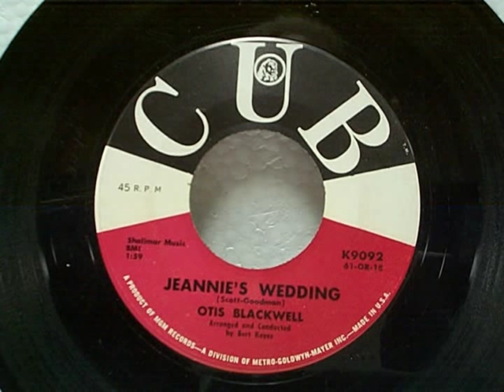TRIBUTE to OTIS BLACKWELL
In late 1977, I was a disc jockey for WHHL in Orlando. We played oldies (which weren't so old then) from the 50's and 60's. Our studios were in a hotel called, at the time, The Archway Inn. Tourists could watch the dj while on their way to the restaurant, or if they just wanted to hang around.
One day, during my shift, I noticed a short black man peeking into the studio. I asked him who he was, and he replied "Otis Blackwell". Now, being a fan of oldies music long before this, I said "really?". He assured he was the real deal, so I invited him in the studio and asked him a few questions off the air. I still wasn't convinced, so I asked the little guy questions about Otis Blackwell. I asked questions that dealt with some pretty obscure stuff, and when it was over I was convinced.
He told me he was staying a few days at the Archway, so I set up a time when I could interview him on the air. I think we did it the next day. Before I went in to work that day, I dug up an old record of his on Atlantic called "What A Coincidence". During the interview, which was live on the air, I played the record. When it was over, I turned our mikes on and he was laughing! I could hardly get a word in. When he calmed down a bit, I asked him "Otis, why are you  laughing?" He said "I don't remember recording that song. Are you sure it was me? I must have recorded it and ran off and hid".  I showed this the record and yes, sure enough, it was published by Shalimar music, who he told me earlier was the firm he dealt with.  We both had a good laugh over all this.
When the interview was over, I asked him to have dinner with me at the Archway. He accepted, and later that day we had a good dinner and a great conversation. I asked him about some of the people who had hits with his songs. He said that Jerry Lee Lewis was "crazy" and that he never met Elvis. I was very surprised at that. Otis remembered that he was either catching or getting off a train in the fifties, and he just missed him. So the man who had all those hits written by Otis Blackwell such as "Don't Be Cruel" "All Shook Up", "One Broken Heart For Sale" among others, never met the composer of those songs.
The next night, his old friend, Otis Williams (of The Charms) was appearing at The Archway. I went to see the show, and Otis Willliams persuaded Otis Blackwell to sing with him on stage. It was magical. Really magical.
   I never saw Otis Blackwell after that night. But I have never forgotten him. He was so nice, so real and down to earth, it was a pleasure to be with him. He left an impression on me, not only because of his important roll in music, but also because he was such a nice guy. I think he liked me too; we were like old friends immediately.
I was very saddened when I read of his passing several years ago. I remembered him as if it was yesterday. The interview, the dinner, the show, everything. I'll tell you one thing; I never will forget him and will always treasure our short time together. God bless you, Otis.